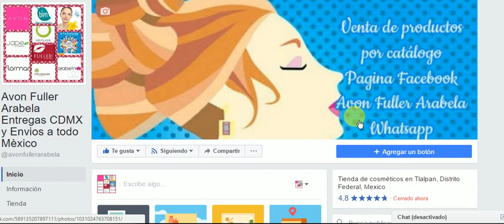No habrá Vídeos Nuevos por unos Días.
SE FELIZ

vendo avon, fuller, arabela, shelo...

Páginas oficiales.

desde la Cd. de México al
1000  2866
o del resto de la República al
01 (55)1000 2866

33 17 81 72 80 / 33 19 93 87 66